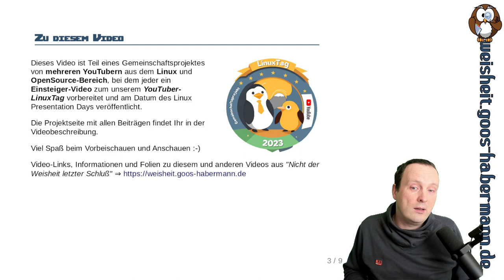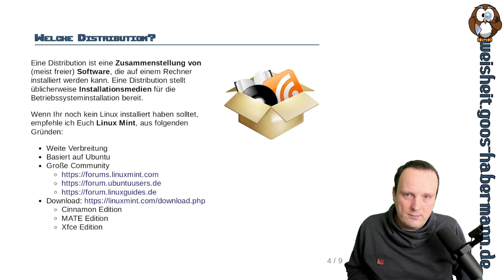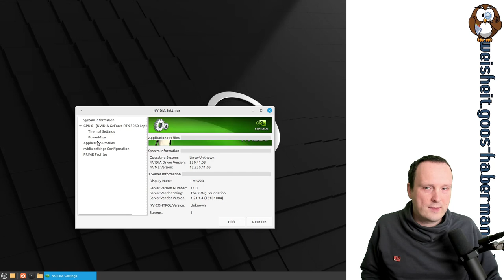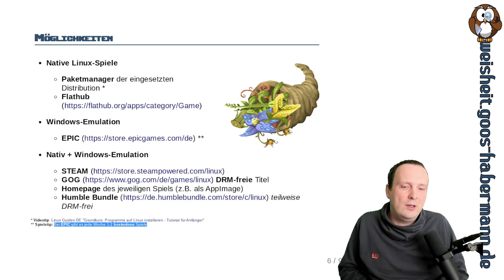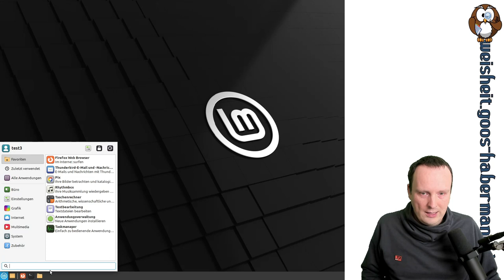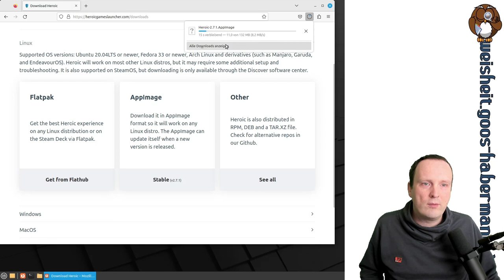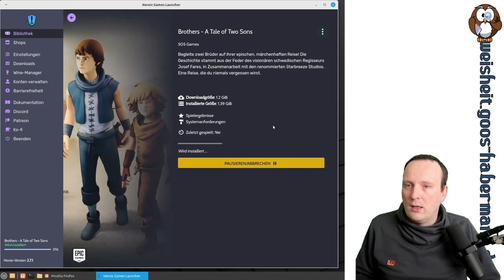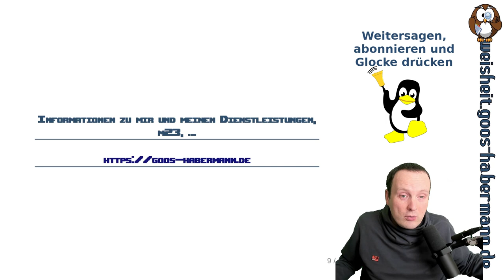Spielen unter Linux: So steigt Ihr ins Linux-Gaming ein!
Dieses Mal zeige ich Euch, wie Ihr spielendleicht (als Linux-Einsteiger) die ersten Schritte im Linux-Gaming macht. Als Zutaten werfe ich die einsteigerfreundliche Distribution Linux Mint in den Topf, würze das Ganze mit Spielen, die Linux Mint bereits mitbringt und wenn Ihr noch Hunger haben solltet, gibt es einen Nachschlag mit Spielen von EPIC und GOG. Neben Grundlegendem zeige ich Euch auch, wie Ihr die NVIDIA-Grafiktreiber und die praktische Oberfläche Heroic Games Launcher zum Verwalten und Starten von GOG- und EPIC-Spielen installiert und nutzt.
Hinweis: Dieses Video ist Teil eines Gemeinschaftsprojektes von mehreren YouTubern aus dem Linux und OpenSource-Bereich, bei dem jeder ein Einsteiger-Video zum unserem YouTuber-LinuxTag vorbereitet und am Datum des Linux Presentation Days veröffentlicht.

Hinweis: „LinuxTag“ ist eine eingetragene Schutzmarke des German Unix User Group e.V. (linuxtag.org). Diese Aktion ist unabhängig entstanden, steht nicht im Zusammenhang mit dem LinuxTag des German Unix User Group e.V. und wird freundlicherweise vom German Unix User Group e.V. geduldet.

00:00 Start
02:02 "Distribution" - Was ist das?
05:20 NVIDIA - Treiberinstallation
11:09 Von wo kommen die Spiele?
15:01 Windows-Spiele: Warum laufen die (oft) auch unter Linux?
16:34 Spiele installieren: Linux-Mint-Spiele
18:52 Spiele installieren: Spiele von FlatHub
20:03 Spiele installieren: Spiele von EPIC und GOG
26:23 Mehr Spielevideos mit Linux in meinem Kanal